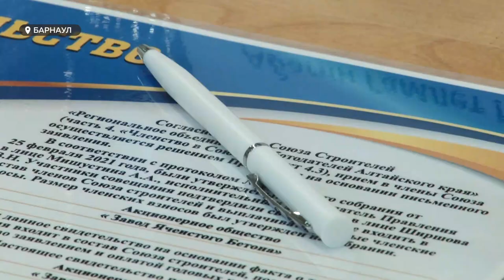Социальное строительство на Алтае под угрозой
Строители неохотно соглашаются на возведение школ и детсадов. В Барнауле прошёл круглый стол «Проблемы в строительстве социально-значимых объектов в Алтайском крае».  Там пытались найти пути решения. И как ни странно в главном строители и чиновники сошлись. Вот только выводы не были утешительными.